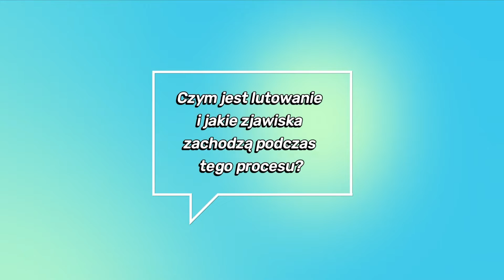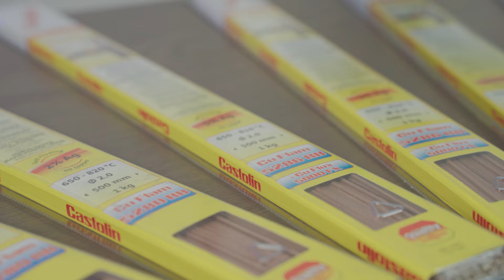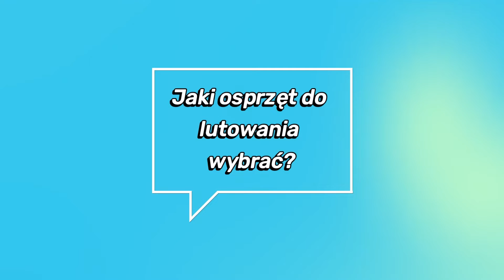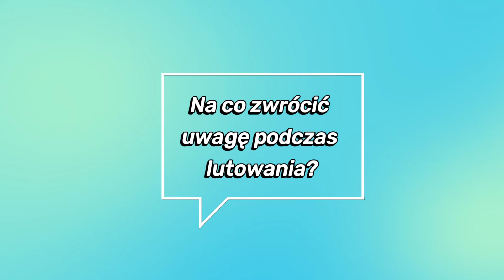Podstawy Lutowania | Co Musisz Wiedzieć o Lutowaniu: Co to, Jak lutować, Materiały do lutowania Q&A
Odkryj tajniki lutowania w naszym najnowszym filmie!

Bez względu na to, czy jesteś początkującym majsterkowiczem, czy doświadczonym hobbystą, ten przewodnik krok po kroku wprowadzi Cię w świat precyzyjnych połączeń lutowniczych.

Dowiesz się:
- jak wybierać odpowiednie narzędzia do lutowania
- jak przygotować materiały i zastosować najlepsze techniki lutowania, aby Twoje projekty były trwałe i wyglądały profesjonalnie
- Wojtek podzieli się nieocenionymi wskazówkami i trikami, które pomogą Ci unikać typowych błędów podczas lutowania i podnieść Twoje umiejętności na nowy poziom

Zanurz się w świat lutowania i zacznij tworzyć jak prawdziwy mistrz. Obejrzyj w całości, aby zacząć swoją przygodę z lutowaniem!